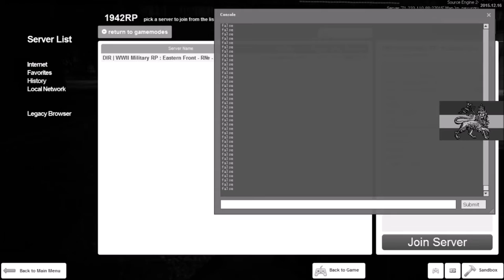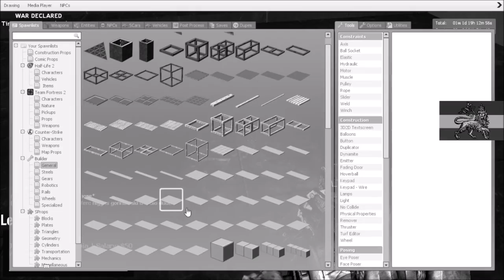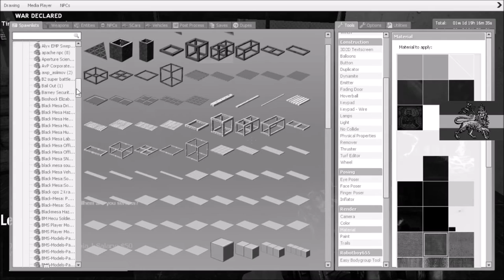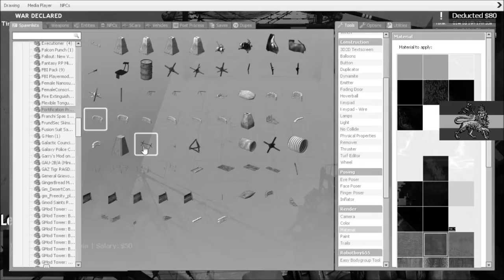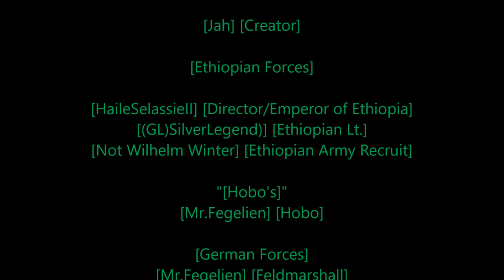[Rastafari Exposed] [Garry's Mod] [WWII RP] [DIR] Ethiopian Diaries [Ep.3] [HD]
[DIR] [WWII] [Military RP] Ip Address:
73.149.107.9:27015